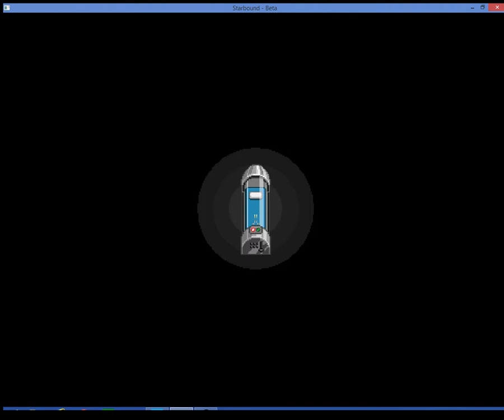StarBound Episode 3 Our First Boss Fight The Evil Penguin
This is the first boss fight out of many to come to our series.
Next up will be a new galaxy.